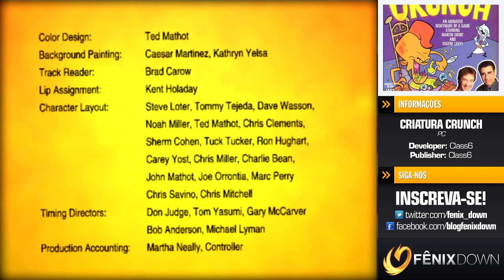Game Journey #49 - Criatura Crunch - Episódio Final